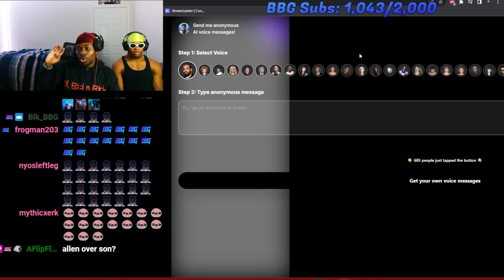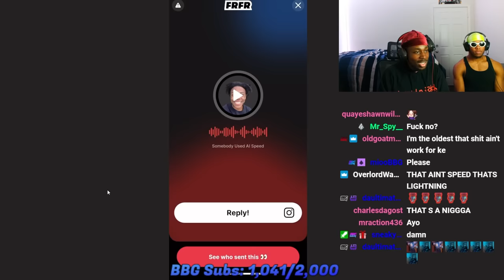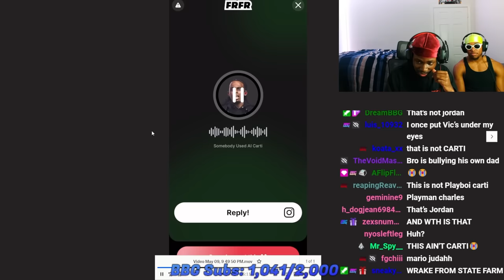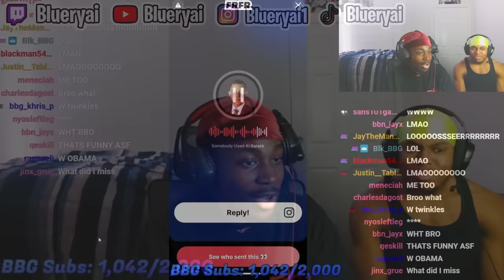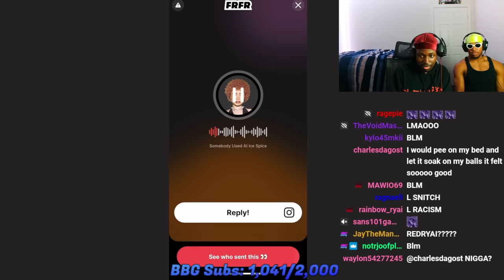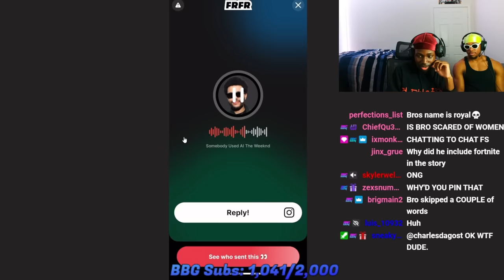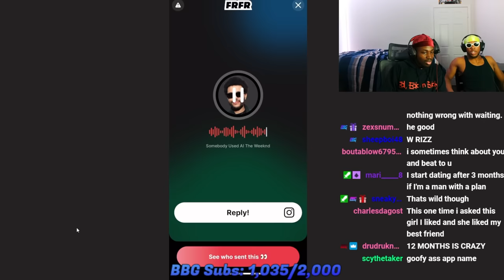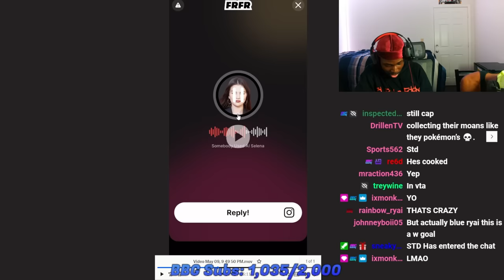AI Anonymous Confessions Made Me End Stream.....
Aice Spice

Also this is all AI and this is not a real video.